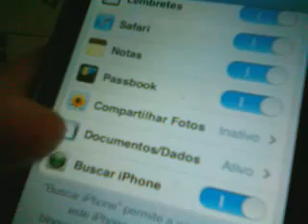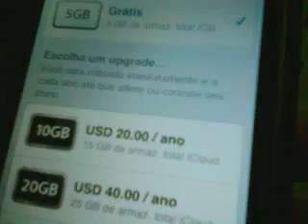Iphone 3Gs 32GB: ICLOUD